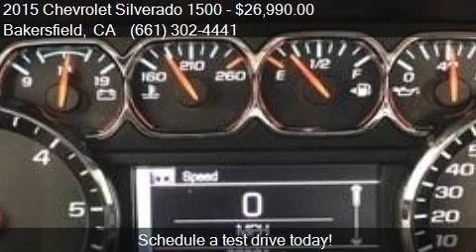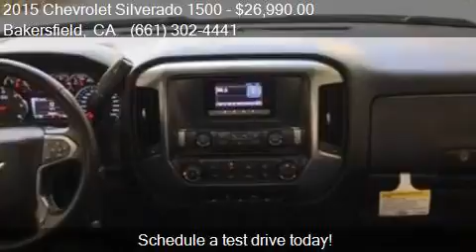2015 Chevrolet Silverado 1500 LT for sale in Bakersfield, CA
This 2015 Chevrolet Silverado 1500 LT is for sale in Bakersfield, CA 93313 at Bakersfield Hyundai.

Engine: 5.3L V8
Transmission: Automatic 6-Speed
Color: Summit White
Mileage: 29655
Contact Bakersfield Hyundai 5300 Wible Rd Bakersfield, CA 93313 to test drive this 2015 Chevrolet Silverado 1500 LT today.